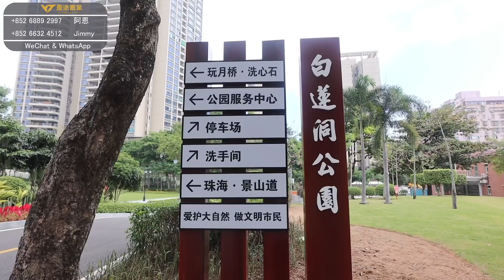珠海吉大 市區內罕有大平層325平超大戶型 奢華享受型 眺望港珠澳大橋以及澳門景觀 樓下自帶天然氧吧公園 行落樓即可享受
各位觀眾歡迎直接聯繫我哋盈途置業

盈途置業推出9大服務、免費服務業主
1.咨詢大灣區樓盤
2.銀行按揭服務
3.免費專車接送
4.專人帶領辦手續至出房產證
5.免費驗樓服務
6.實惠裝修服務
7.咨詢：居住證、港澳駕照換內地駕照、小孩入學、購買社保
8.出租管家貼身服務：協助業主管理租務日常遇到的困難、也可以委托出租。
9.終身售後服

珠海樓盤 江山賦．臻園#山畔真豪宅#平層大單位#鳳凰海域#置家不遮電話#情侶路#港單牌車入粵新政#雅居樂國際花園#北圍#珠海北站#創科北圍#高新區科創海岸北圍#藏瓏灣#珠海灣仔#珠澳垮境工業園區#澳門青洲#澳門十六浦#金灣航空新城#中航花園#中海十里觀瀾#中海地產#華發商都#金玥灣#鵬瑞#金灣#航空新城#深圳灣一號#紅旗#明珠站#中山樓#珠海樓#大灣區#橫琴#遙距銷售#隔空賣樓#疫情下買樓#新冠肺炎#港珠澳#中山樓盤#大灣區樓盤#中山筍盤#珠海時代#珠海新盤#中山新盤#睇樓團#橫琴樓盤#橫琴口岸#珠海物業#中山石歧#中山神灣#中山坦洲#深中通道#深珠通道#港珠澳大橋#黃金地段#內地按揭#金牌經紀#劈價樓盤#翠亨新區#廣珠城軌#金灣#湖城大境#神則#珠海毛林大酒店#唐家灣